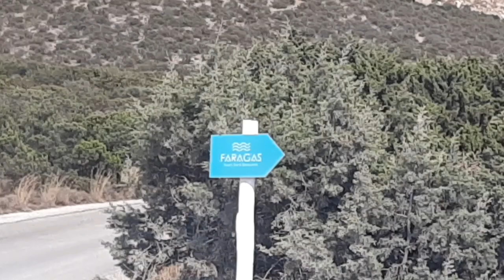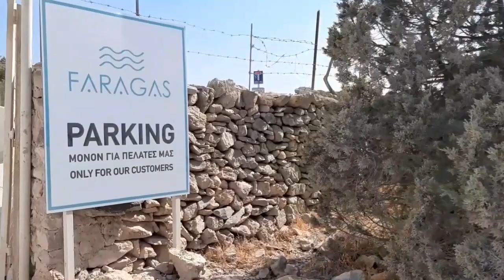FARAGAS BEACH, PAROS GREECE 2022